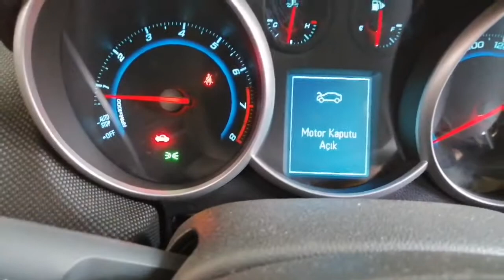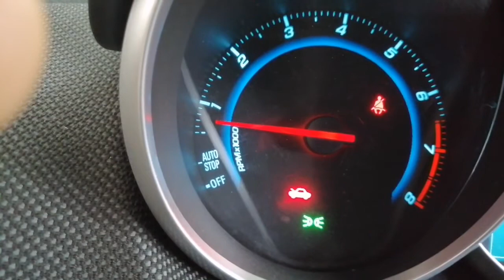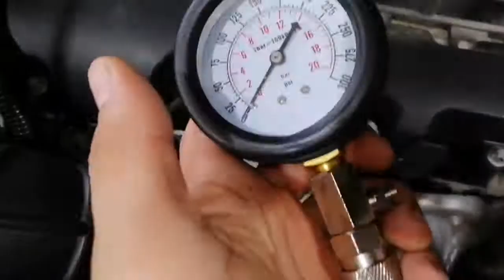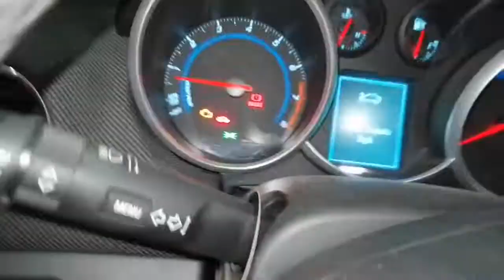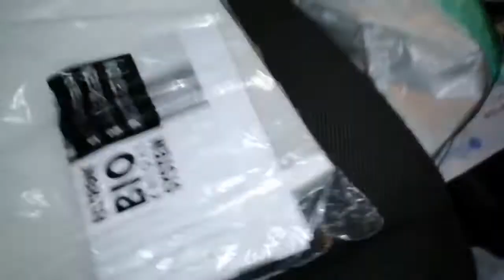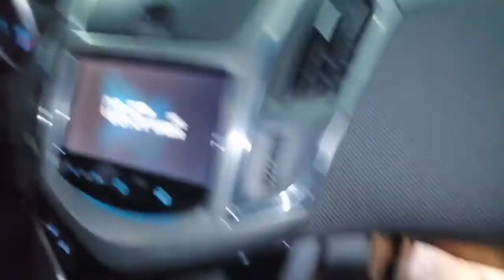CRUZA MOTOR ARIZA!!